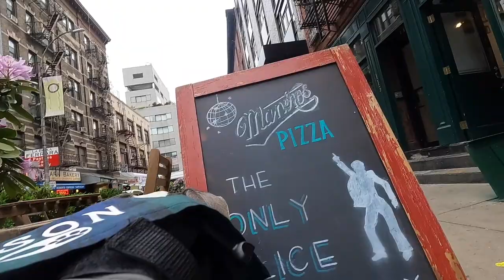Dog POV Pizza Battle Lower East Side GoPro Hero9 Black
In our Dog POV Pizza Battle Lower East Side GoPro Hero9 Black, Hudson films from Hudson unique point of view, our walk to taste pizza slices from two different pizzerias in the Lower East Side, both of which were created to pay homage to classic NYC slice shops.

A very special EXTRA GOOD THANKS to our PATREON SUPPORTERS at the GOLD & PLATINUM TIERS: EB Gray, Christine W., Christina Maxwell, ActionKid, Alan Lauer, Mary Kelly, Yoly Fortich Skincare, Nick Trainor, Jon Knecht, Ferrin, Robert Parker and Jack Raab.